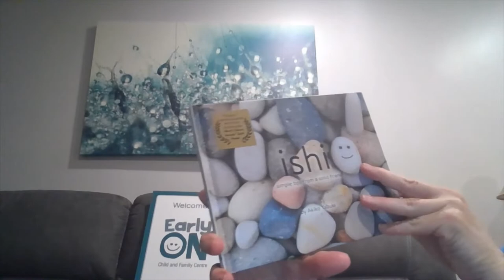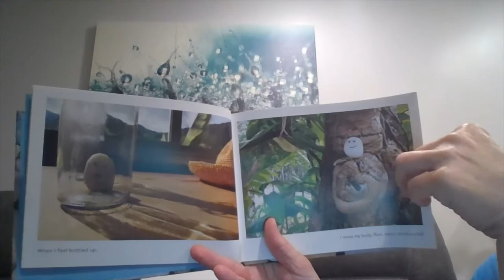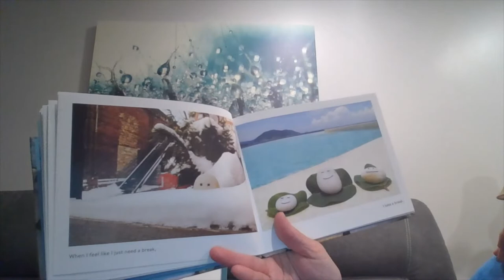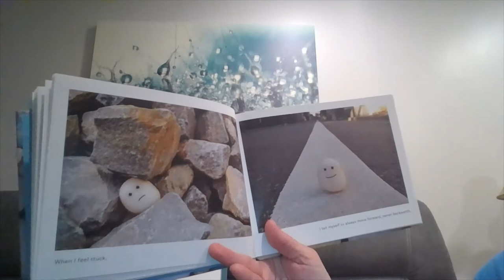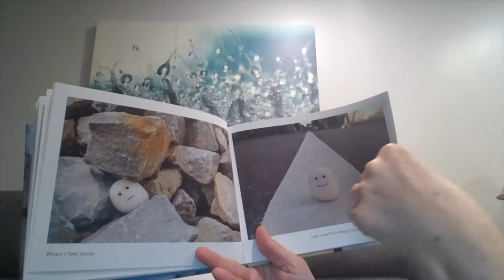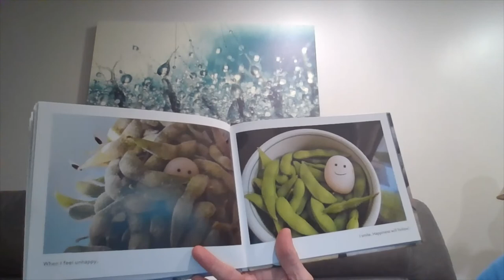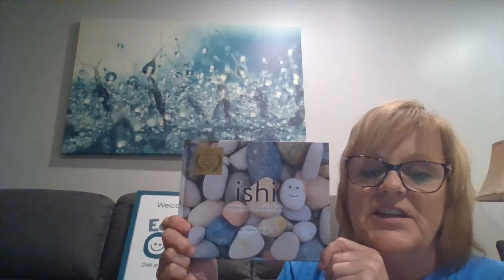EarlyON Brantford Brant Circle Time: Ishi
EarlyON Brantford-Brant - Join Maria from EarlyON Brantford Brant for a song and story called Ishi written by Akiko Yabuki.

Enjoying our daily videos? We want to see how you're getting involved! Comment or share photos of you and your little ones participating with the hashtag